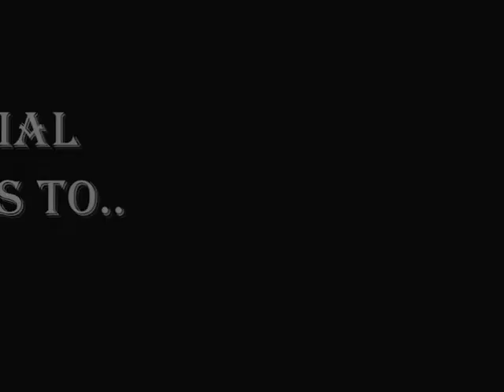Fatal Smile - Bleeding Kiss - Photography Slide Show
Just a little slideshow/video I made with the pictures I took during Fatal Smile's set opening for WASP Feb. 2008.